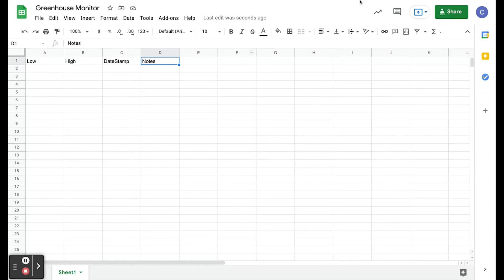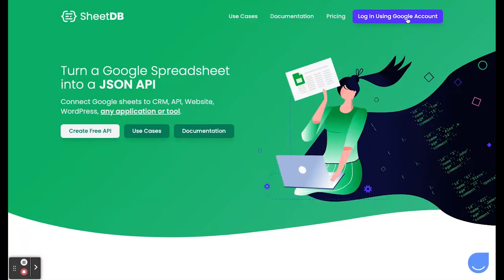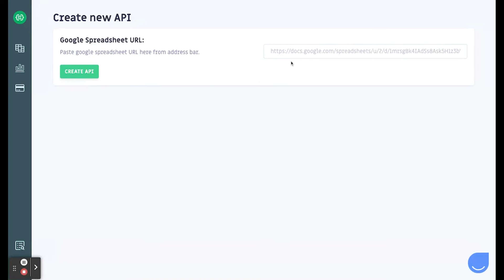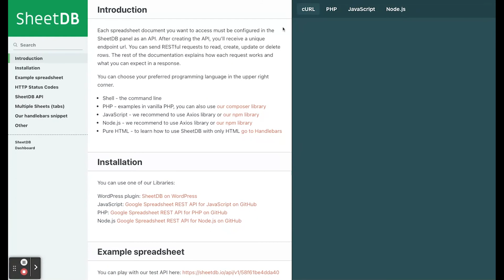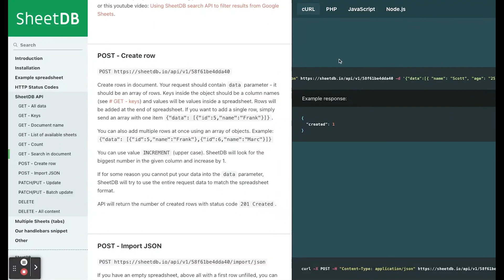Setting up the SheetDB API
This video shows up to set up our Google Sheets spreadsheet and connect with the SheetDB API